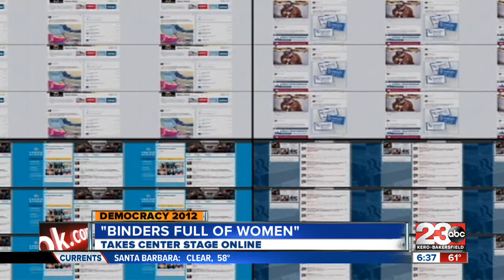"Binders full of women" wows Internet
Twitter and Facebook were set on fire after Governor Romney uttered those words at Tuesday night's Presidential Debate.